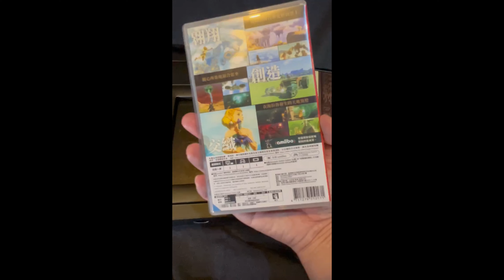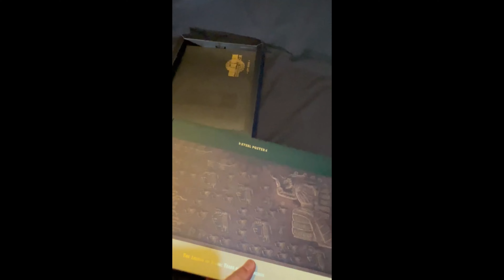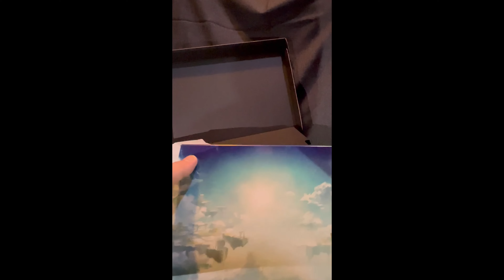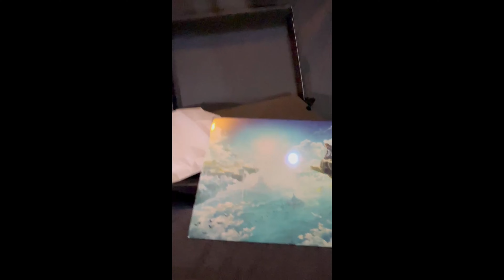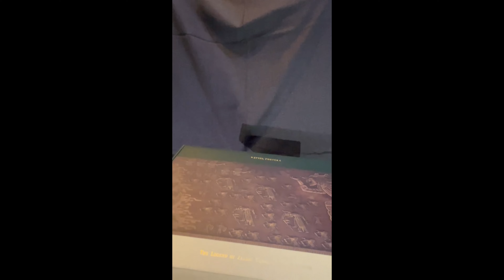Nintendo Switch - The Legend Of Zelda : Tears Of The Kingdom Collector's Edition Unpack Video